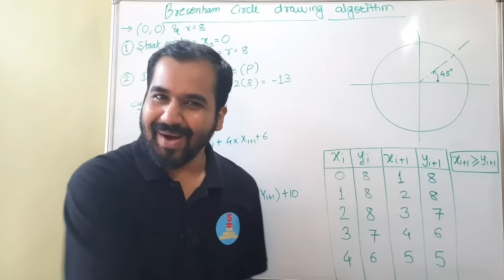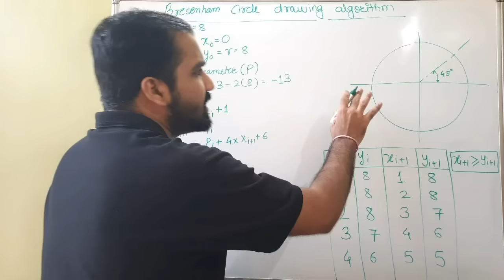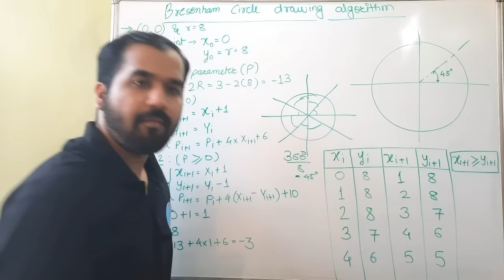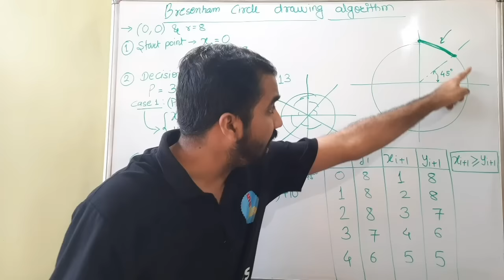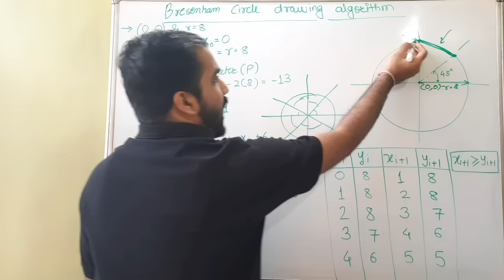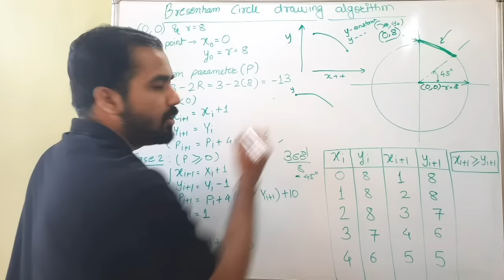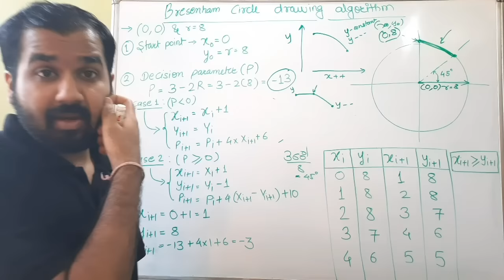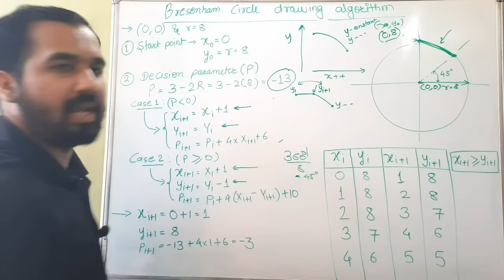Bresenham Circle Drawing Algorithm Part-1 Explained with Solved Example in Hindi l Computer Graphics